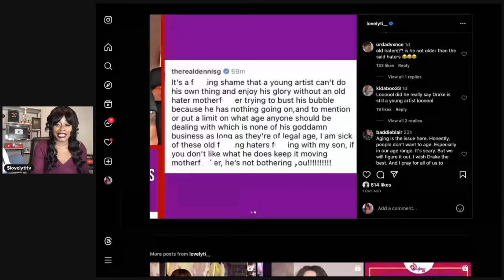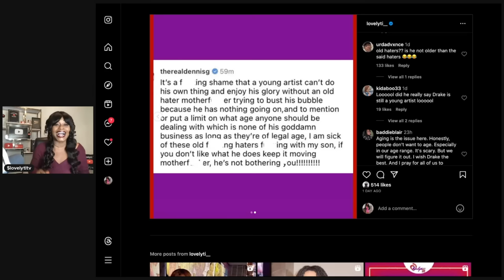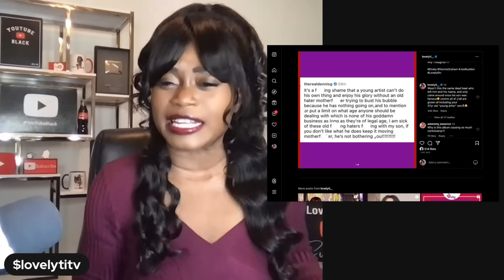Drake's Daddy GOES OFF on Joe Budden~ "My son is a YOUNG artist stop hating"